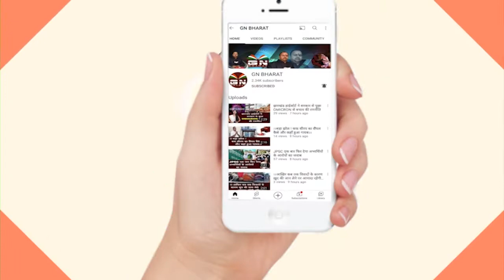Gumla || अवैध ईट भट्ठों में दूसरे दिन भी चला प्रशासन का बुलडोजर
Gumla || अवैध_ईट_भट्ठे में दूसरे दिन भी चला प्रशासन का